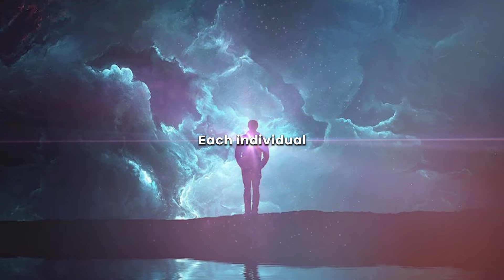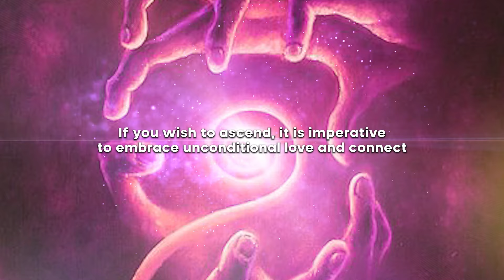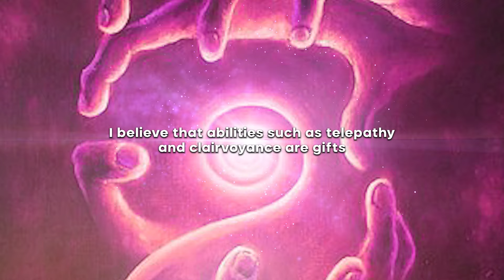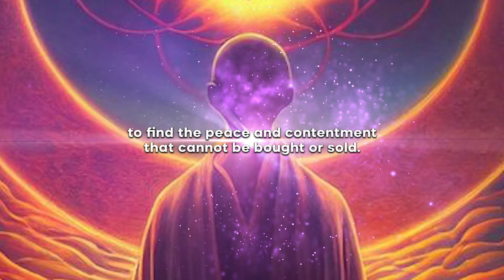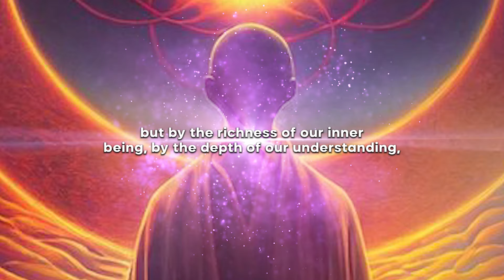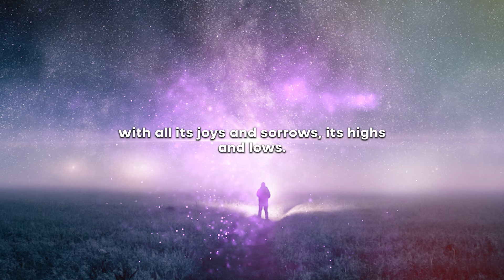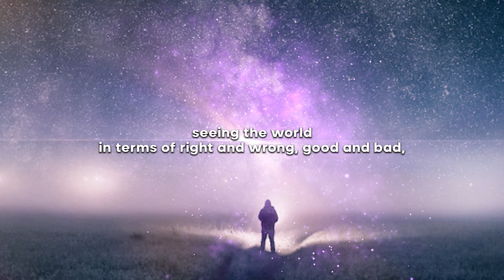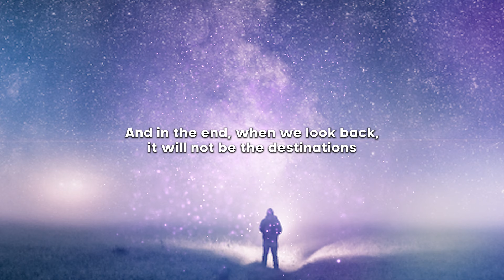The Most Powerful VISUALIZATION Technique to Manifest Anything You Want in Life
Every act of meditation, every moment of visualization, every pure intention to do good, intertwines with similar intentions of souls in every corner of our planet.